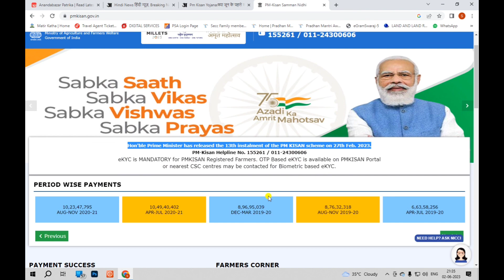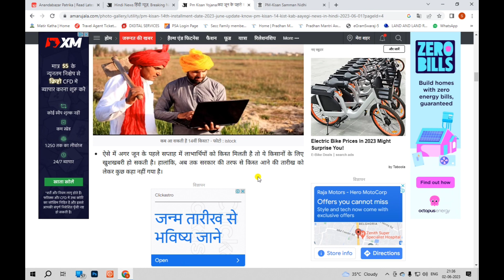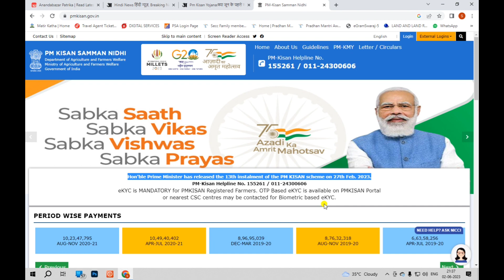Pm kisan 14th installment date 2023। pm kisan next installment date। pm kisan 14th installment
Instagram I'd

saddamhossain1175